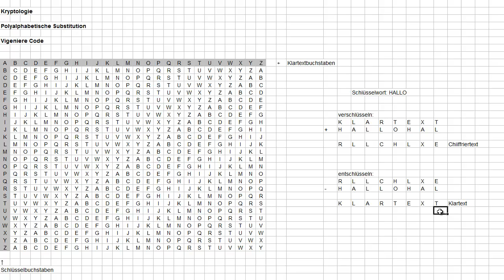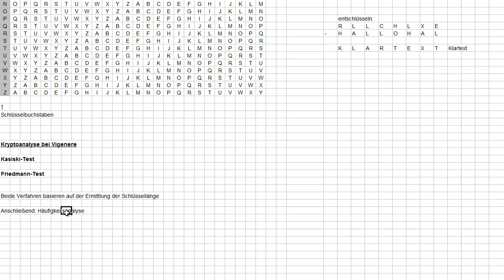Kryptologie - Vigenere Code - HD german deutsch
Nach langer Zeit mal wieder ein Video von mir ;)